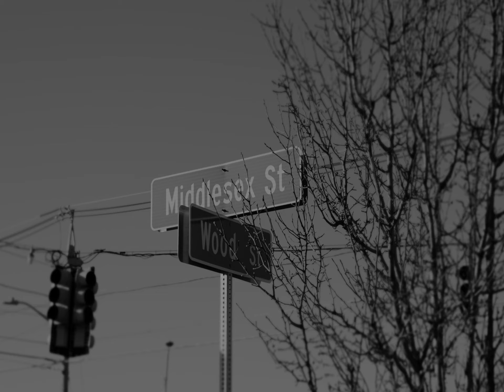Lil Rich - Twenty 15 (Official Music Video)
Listen To "Twenty 15" by Lil Rich

Written & Produced by:
Lil Rich